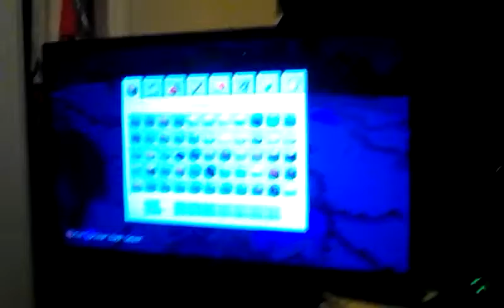minecraft explosions to world epic!!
sorry for the noise and the moving with the camera i hope you could hear.